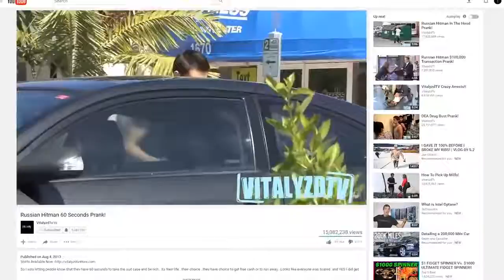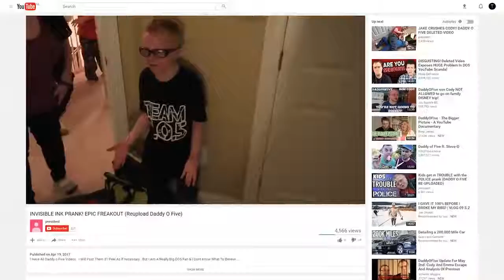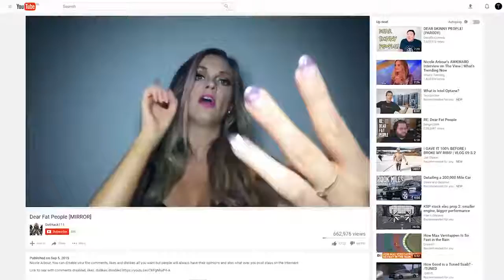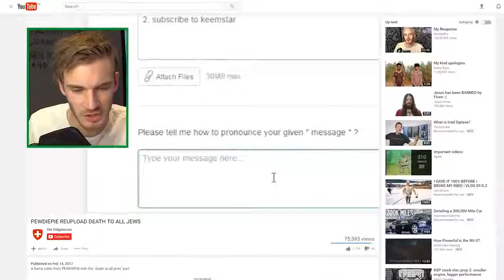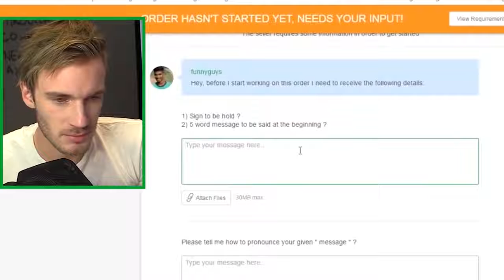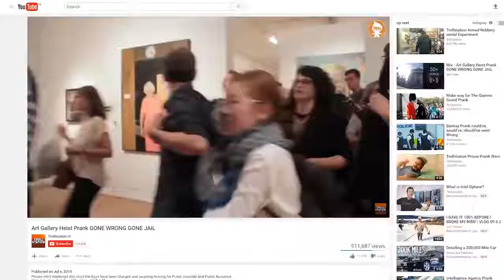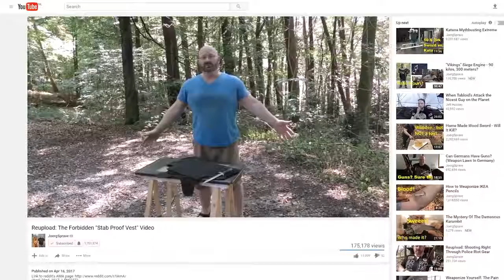Top 5 YouTube Videos THAT GOT PEOPLE IN SERIOUS TROUBLE! Pewdiepie Daddy O Five and More